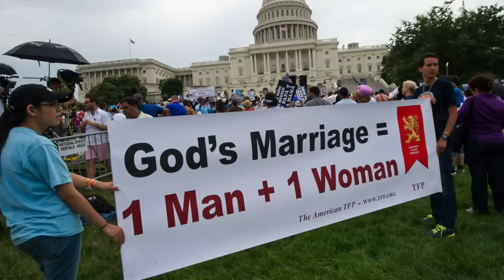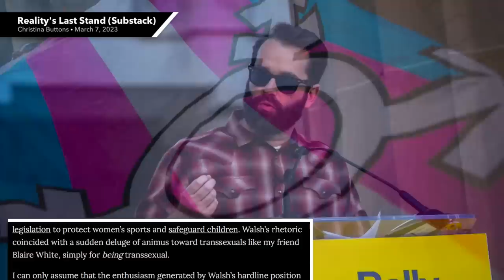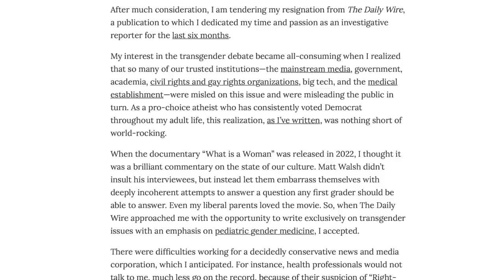Daily Wire Reporter Resigns Over Matt Walsh & Michael Knowles' “Divisive” Anti-Trans Rhetoric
The Daily Wire investigative reporter Christina Buttons has announced her resignation from the company in a Substack post, citing inflammatory rhetoric about trans people by the likes of Matt Walsh and Michael Knowles as her core reason for quitting.

Chapters:
0:00 Christina Buttons Leaves Daily Wire
1:40 “Think of the Children”
4:03 One on the Good Ones
7:52 Negative Engagement Farming
9:14 Medical Consensus
10:32 Trans Youth
11:42 Closing Thoughts
12:29 Outro